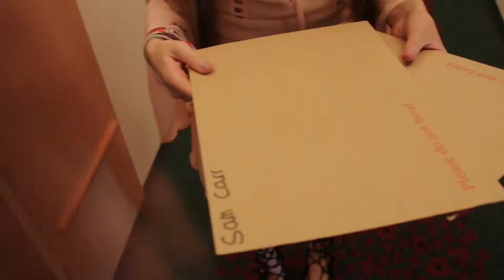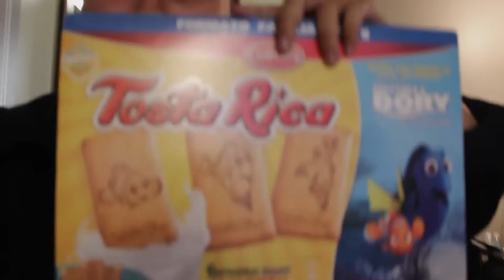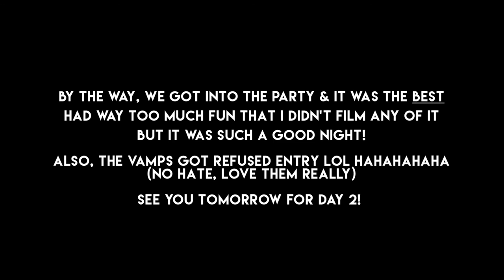Summer In The City - Saturday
This is my vlog from Day 1 of SITC (the Saturday). It was so lovely to meet loads of you guys!! Thank you for saying hey.

It was also super lovely to meet Mikey Murphy! Such a genuine and lovely guy.